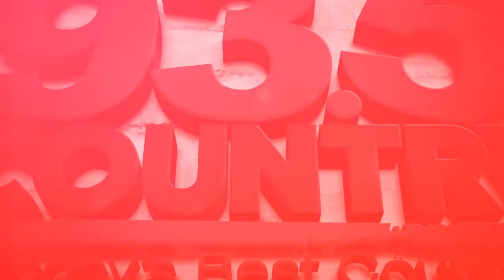Boots and Hearts Prize Party Draw | Country 93.5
Boots and Hearts Prize Party Draw